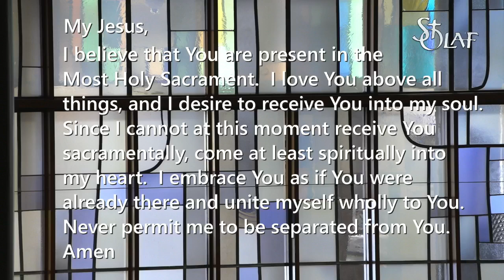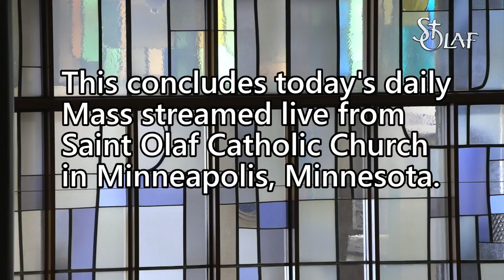Saint Olaf Church - Daily Mass - Monday, August 5, 2024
We experienced technical difficulties with our equipment and the storms today. Thank you for your patience and understanding as you watch today's daily Mass celebrated at St. Olaf Church in Minneapolis, MN